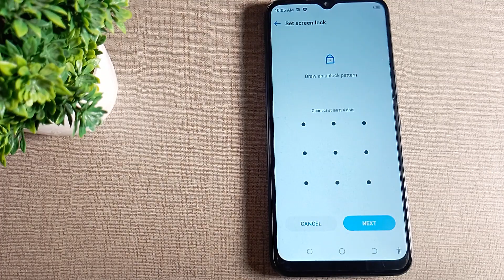How to set Screen Pattern Lock in Tecno Spark 7P mobile in Hindi setting